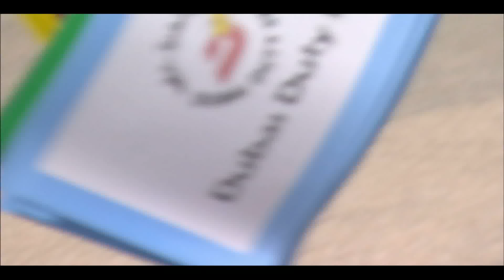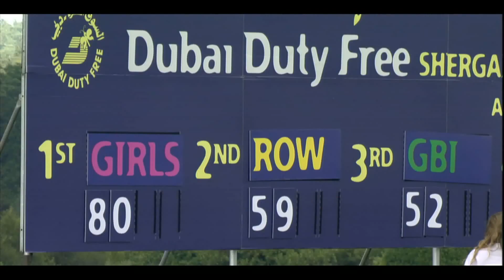Relive the 2015 Dubai Duty Free Shergar Cup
Enjoy the highlights from the 2015 Dubai Duty Free Shergar Cup as 'The Girls' claimed a historic victory.